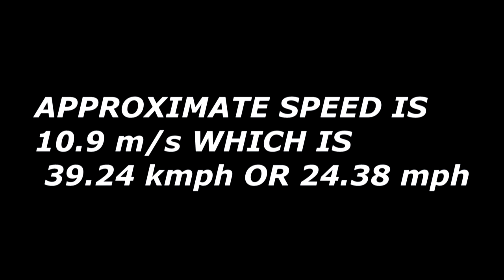How Fast Can Captain America Run???Marvel's Avengers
Calculating The Speed Of Captain America In Avengers Game